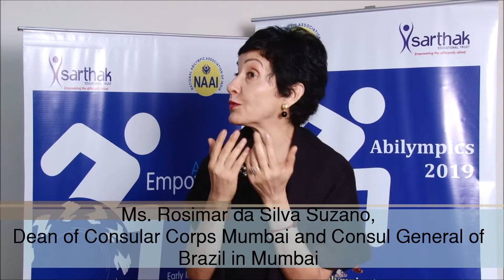Message by Ms. Rosimar Suzano, General Consul, Embassy of Brazil